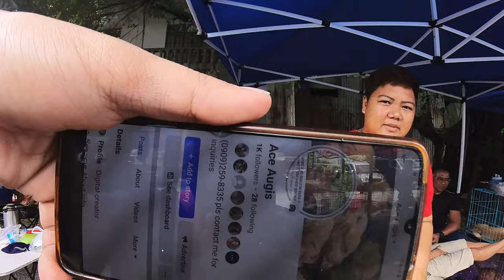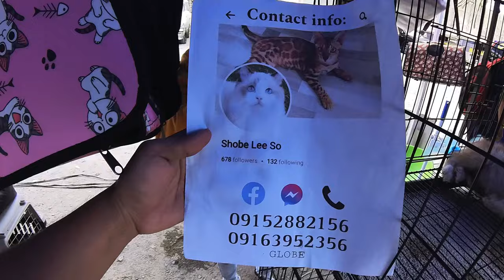ANG DAMING MURA DITO SA PASIG PET MARKET PART 2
Napakarami narin na pumunta dito at namimili sa pasig pet market nakita din natin si kuya odeng at kuya pakboi kanina solid at nakabatiaan natin sila